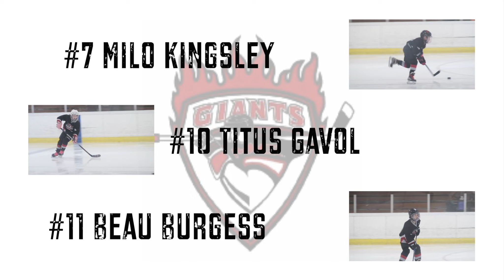Mesabi East Giants vs. Rock Ridge White Squirts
Highlights from 3 games 12/22/22, 1/21/23, 1/22/23